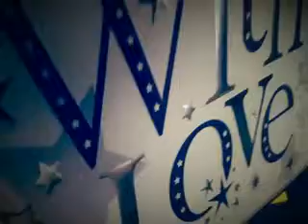MY PIANO version of AKWABOAH - HYE ME BO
PIANO MUSIC